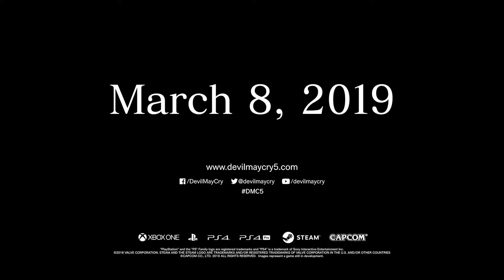Devil May Cry 5 - Геймплейный трейлер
Платформы: PC PS4 XboxOne
Дата релиза: 8 марта 2019 года
Жанр: action
Разработчик: Capcom
Издатель/дистрибьютор: Capcom
Игра является частью серии: Devil May Cry
Сайт: перейти на сайт игры
События Devil May Cry 5 разворачиваются через несколько лет после окончания Devil May Cry 4. Играть предстоит за Неро, лишившегося главного источника своей силы, демонической руки, но приобретшего новую, роботизированную руку. Вместе со своей напарницей Нико он отправится в Рэд Грэйв Сити, чтобы разобраться с демонами, которые вновь угрожают миру, а также найти Данте.